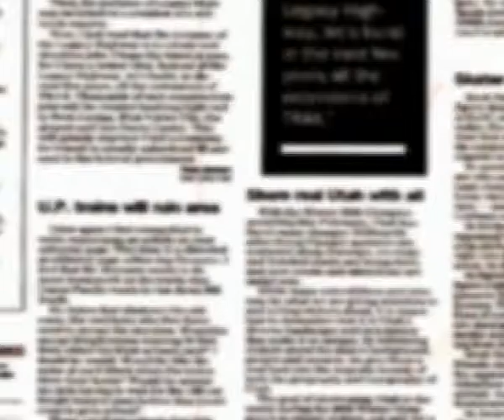Diciembre 55 César Benites Benites